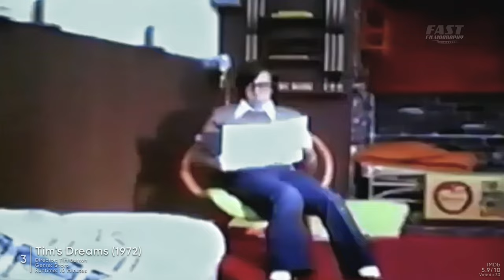Tim Burton 1971-2023 | Fast Filmography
00:00 Intro
00:05 1.Houdini: The Untold Story (1971)
00:15 2.Prehistoric Caveman (1971)
00:25 3.Tim's Dreams (1972)
00:35 4.King and Octopus Animation (1979)
00:45 5.Doctor of Doom (1979)
00:55 6.Stalk of the Celery Monster (1979)
01:05 7.Luau (1982)
01:15 8.Vincent (1982)
01:25 9.Hansel and Gretel (1983)
01:35 10.Frankenweenie (1984)
01:45 11.Pee-wee's Big Adventure (1985)
01:55 12.Alfred Hitchcock Presents (1986) Season 1 Episode 19: The Jar
02:05 13.Faerie Tale Theatre (1986) Season 5 Episode 1: Aladdin and His Wonderful Lamp
02:15 14.Beetlejuice (1988)
02:25 15.Batman (1989)
02:35 16.Edward Scissorhands (1990)
02:45 17.Batman Returns (1992)
02:55 18.Ed Wood (1994)
03:05 19.Mars Attacks! (1996)
03:15 20.Sleepy Hollow (1999)
03:25 21.The World of Stainboy (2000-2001) Season 1 Episodes 1-6 (6 episodes)
03:35 22.Planet of the Apes (2001)
03:45 23.Big Fish (2003)
03:55 24.Charlie and the Chocolate Factory (2005)
04:05 25.Corpse Bride (2005)
04:15 26.Sweeney Todd: The Demon Barber of Fleet Street (2007)
04:25 27.Alice in Wonderland (2010)
04:35 28.Dark Shadows (2012)
04:45 29.Frankenweenie (2012)
04:55 30.Big Eyes (2014)
05:05 31.Miss Peregrine's Home for Peculiar Children (2016)
05:15 32.Dumbo (2019)
05:25 33.Wednesday (2022) Season 1 Episodes 1-4 (4 episodes)
05:35 End

Not included films:
1.The Island of Doctor Agor (1971) • Unfortunately, this film were not found.
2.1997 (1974) • Unfortunately, this film were not found.

1.Telecasted - Beckoning
2.Twin Musicom - Fall of the Solar King
3.Aaron Kenny - Happy Haunts
5.Twin Musicom - Fall of the Solar King
6.Bach - Toccata in D minor (by Bach)
7.Telecasted - Sad Eyed Waltz
8.Coyote Hearing - Fun House
9.Audionautix - The Great Unknown
10.Bach - Toccata in D minor (by Bach)
11.Jimmy Fontanez/Media Right Productions - Baila Mi Cumbia
12.Sir Cubworth - Monster At The Door
13.Audionautix - The Great Unknown
14.Doug Maxwell - Dramatic Swarm
15.Aaron Kenny - The New Order
16.Hanu Dixit - Requiem In Cello
17.Aaron Kenny - The New Order
19.Aaron Kenny - The New Order
21.Matt Harris - Foiled Again
23.RKVC - Happy Mistake
24.Aaron Kenny - Saving the World
26.Max Surla/Media Right Productions - Black and White
27.Aaron Kenny - Saving the World
28.Audionautix - Dark City
29.Bach - Toccata in D minor (by Bach)
30.Wes Hutchinson - Modus Operandi (M.O.)
31.Audionautix - The Great Unknown
32.Aaron Kenny - Happy Haunts
33.Brian Bolger - Switched on Carcassi
End. Patrick Patrikios - Just Dance